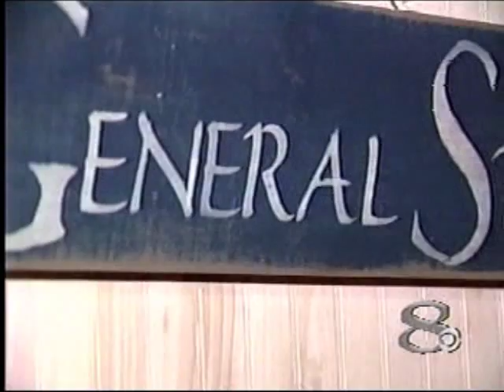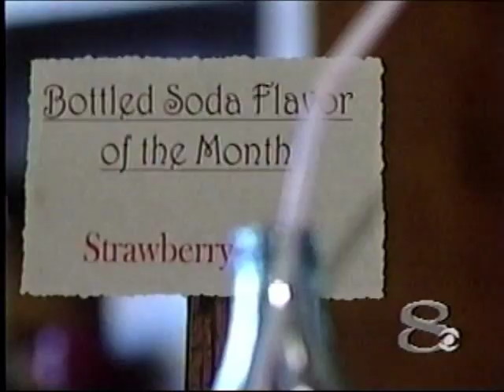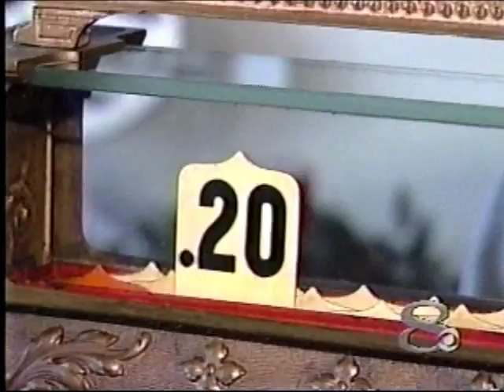The Merchant General Store - Black River Falls, Wisconsin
Take a step back in time in this old time general store located in a historic 1912 store building. Old time candy, toys, antiques, collectibles, housewares, gifts and much more.